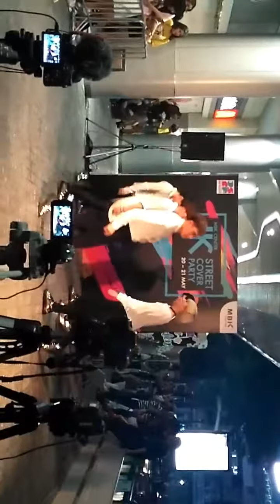DP Cover 2PM - I'm Your Man @ JK Street Cover Party